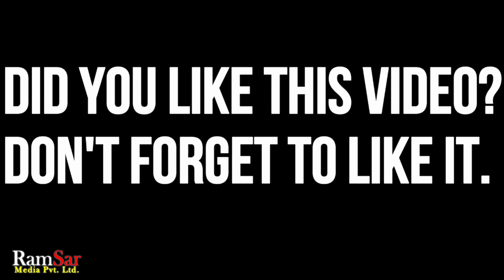Shooting report of Hairan Movie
Copyright @ Ramsar Media Pvt. Ltd. This is movie report of of Latest Nepali movie Hairan. Video Produced by Swostika Chiluwal.